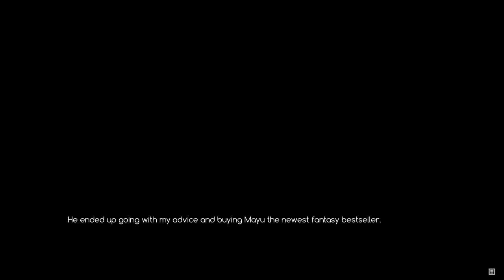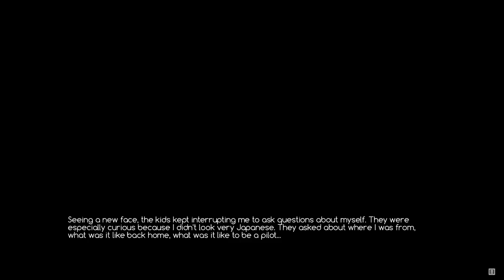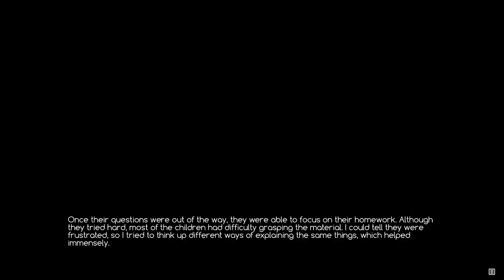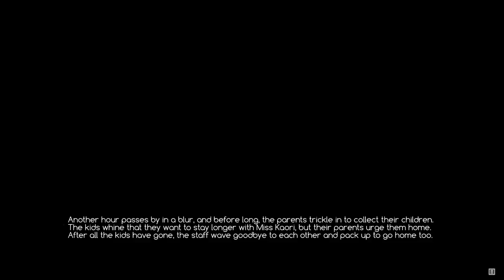Ace Academy - Episode 46 - My Girlfriend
Hello everybody! Welcome back to another episode of Ace Academy. Today we finish helping Shou shop for Mayu's gift and head to the daycare to help Kaori out since they are short handed. But who is this guy? He's touching Kaori!

Like the game? Want to play it? Support the developers!

ACE Academy is a slice-of-life, story-centric comedy game with elements of dating-sim; fully voiced and extensively interactive!

In the year 2049, mechanized robots commonly called GEAR were developed for military application. Since then, their versatile functionality has led them to not only become commonplace in commercial use, but also spawned an entire sports entertainment industry. The prevalent use and popularity of GEARs has created a new academic field known as “Cenorobotics”.

Due to unforeseeable circumstances, the protagonist finds himself transferring to ACE Academy, a premier school for Cenorobotics studies in Japan. He struggles to find a team willing to accept him and his outdated “American” GEAR to compete in the intramural tournament. When compared to the sleek, robust, and advanced technologies of the Japanese counterparts, his search feels utterly hopeless. That is, until he finds a group of pilots just desperate enough for another member. This is where your story begins.

ACE Academy is a comedy-centric, slice-of-life, visual novel with sci-fi and romance elements. With hundreds of choices available, you can experience the storyline and interact with characters in a much more personalized way.